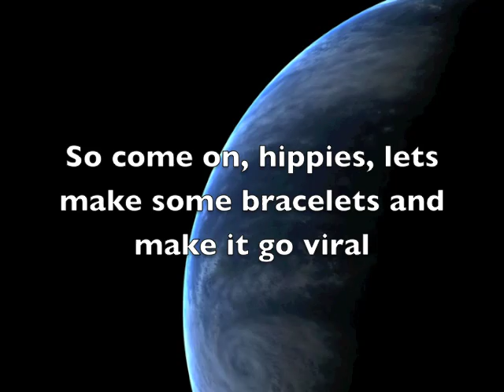The Invisible Children of Kathmandu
The Invisible Children of Kathmandu is a film and campaign by me that aims to make Nepal's capital Kathmandu famous, not to celebrate it, but to raise support for street cleaning every other Wednesday because sometimes it looks a bit untidy.